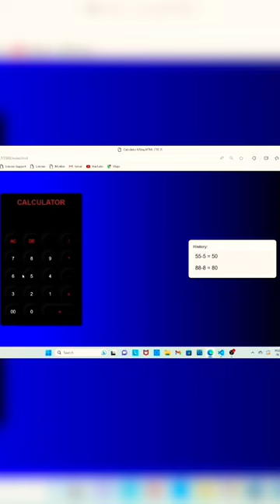Calculator Using Html Css Javascript with history tab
how to create calculator Using Html Css Javascript